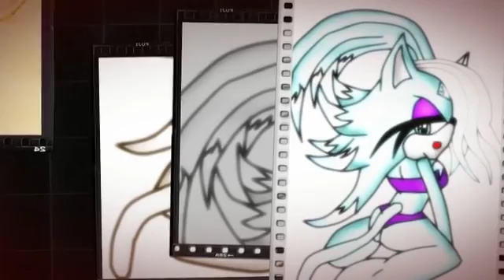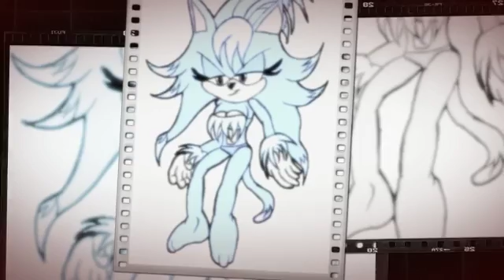Snowflake the Cat's Theme [2016]